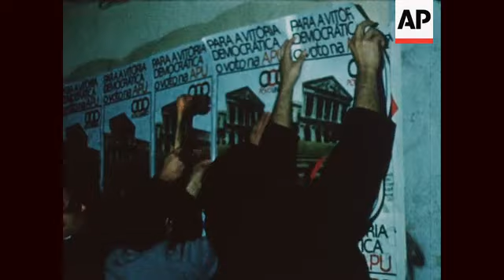News Item (9b603fae-04fa-c314-e99d-62964ce460b9)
(11 Nov 1979) 11/14/79   c0066347
 lisbon figuiras, portugal.  poster sticking & slogan - painting in lisbon, massive conservative coalition rally (alianza democratica) in lisbon w / leaders telles freitas do amaral & sa carneiro being cheered by crowds, scenes from the village of figuerras (in the commuinis stronghold) w / soares campaign & walkabout.

 lnc15965 / 15967 "portugal campaigning" ms people sticking posters & painting sloagan (5).  gv democratic alliance rally, crowd waving party flags (2).  ms the three coalition leaders looking on.  gv people waving flags.  mcu crowd listening to speech.  mls village scenes & villagers in figueriro, zoom inon flag outside house (communist flaf) gv electioneering car thru st.  mls soares car thur st soares getting out.  ms soares walkabout (3).
 11/10&11/79 - 82ft nat sof.)

 soares, mario
 amaral, (do), telles freitas
 carneiro (sa), xx
 teles, goncalo ribeiro
 portugal - pol

 82 ft col pt